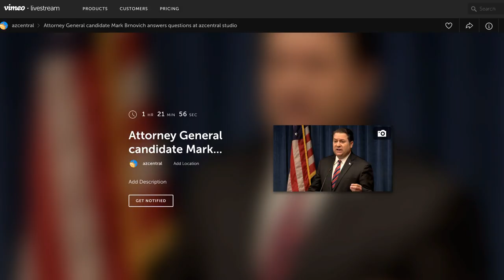Attorney General candidate Mark Brnovich answers questions in the azcentral studio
The program begins at 7 p.m.